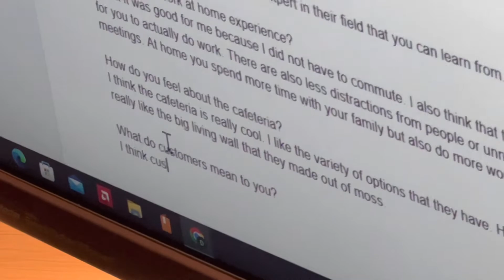20220603 통번역 단기알바 큰형과 그 알바 지들이 하겠다는 동생들